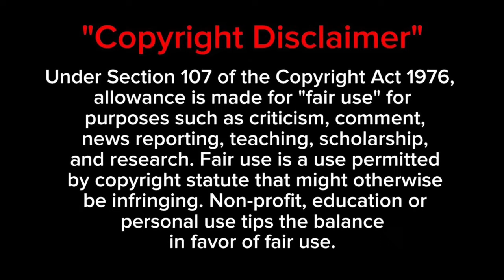✨【Immortality】Episode - 43 Anime In Tamil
Immortality anime Tamil, Chinese anime Tamil,new donghnu Tamil, anime Tamil, Tamil anime, AJ voice over anime in Tamil